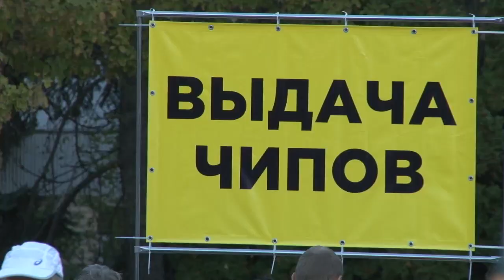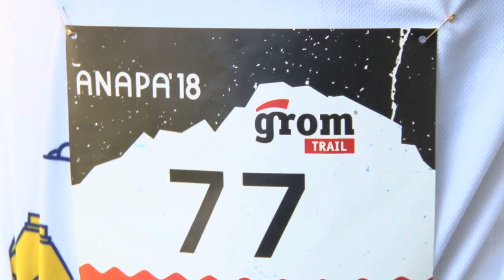Горный забег в Анапе